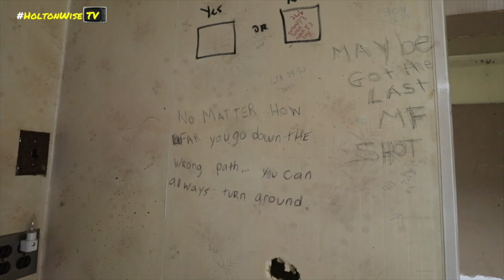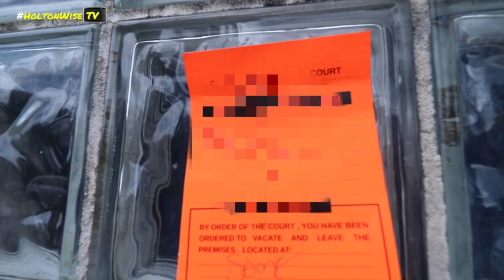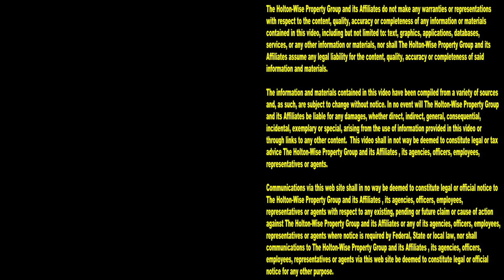Eviction Compilation (Ohio Real Estate Investing is Crazy) | Tenants From Hell 259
Out of state investors from all over America are coming to Ohio to buy affordable housing. Buying low income housing in Ohio is so popular because many of the most profitable Section 8 rental property markets are located in the state of Ohio. Out of state buyers have been making a ton of money investing in Section 8 properties in cities like Cleveland, Columbus, Cincinnati, Dayton, Youngstown, Toledo, Akron and Canton. In each of these Ohio cities, investors are able to buy up tons of houses for a fraction of what they would have to spend if there were to buy rental properties in the cities they lived in. However, long distance real estate investors need to understand that buying up Section 8 properties in Ohio for a living is a pretty crazy job. During the 259th episode of The Tenants From Hell Show, the HoltonWiseTV team is presenting viewers with a compilation of live evictions caught on tape as well as a ton of landlord-tenant related content that highlights what Ohio property managers have to deal with when they are managing a bunch of low income properties. Before you spend a ton of cash investing in Section 8 properties in Ohio, make sure you subscribe to HoltonWiseTV to give yourself a realistic viewpoint of what you will be dealing with as an Ohio landlord. On HoltonWiseTV you'll see everything from evictions caught on tape, to law enforcement removing squatters, to houses being burned to the ground by bad tenants, to Section 8 tenants acting like animals. In addition, you'll also learn how to be a successful investor as HoltonWise has dealt with 1,000's of properties throughout all of Ohio.